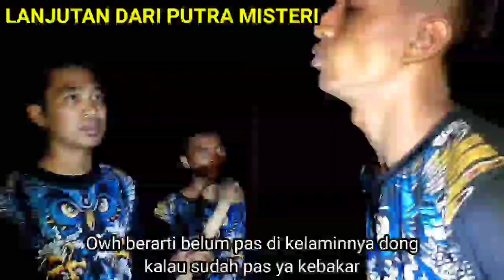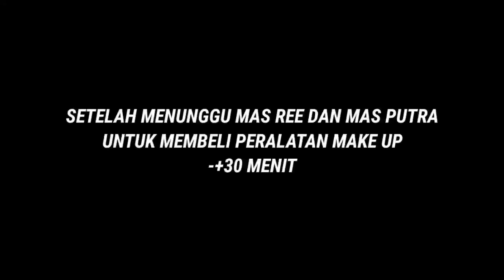🔴BAGAIMANA JADI NYA KALAU CEWEK IKUT EKSPLORE TEAM ABE CUZZ???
menonton tontonlah video ini dan tidak untuk di perdebatkan, tonton videonya sampai selesai yaa
Jangan lupa
Share ke teman-teman kalian yaa
Follow Instagram kita
Hormat kami Team Abe Cuzz 🙏
Terimakasih